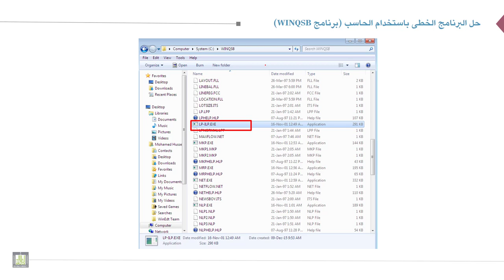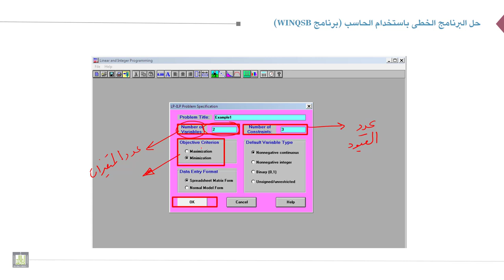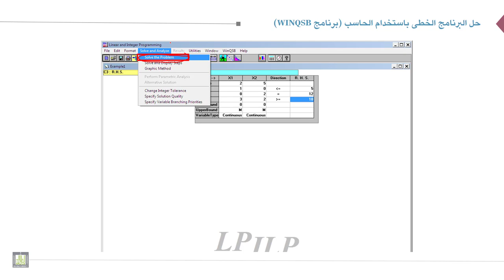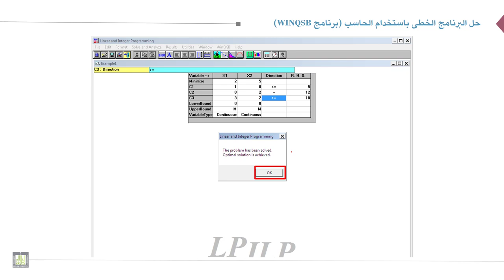بحوث العمليات | 3-8 | الحل باستخدام الكمبيوتر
الوحدة 3 : البرمجة الخطية : الحل جبرياً
الدرس 7 : الحل باستخدام الكمبيوتر
حل نموذج البرمجة الخطية باستخدام برنامج WINQSB